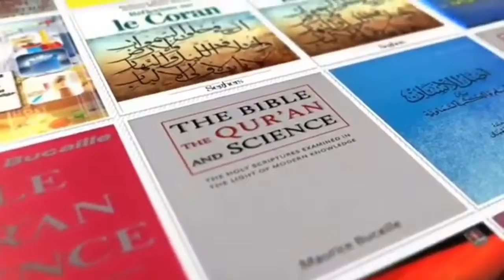french scientists converted to islam (sub indo)